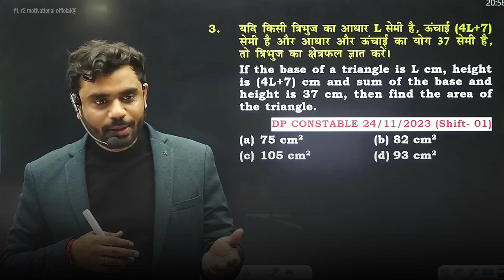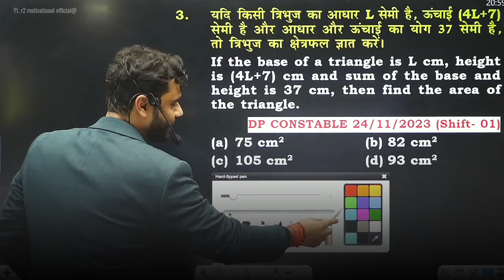पढते समय नींद पर काबू कैसे पाएँ।🤯youtube ||aditya_ranjan_sir✔️🛐